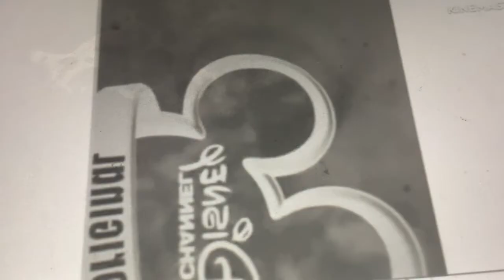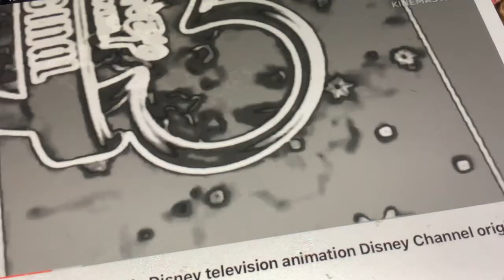I accidentally Disney Television animation Disney Channel original TCFT speed x8 ￼